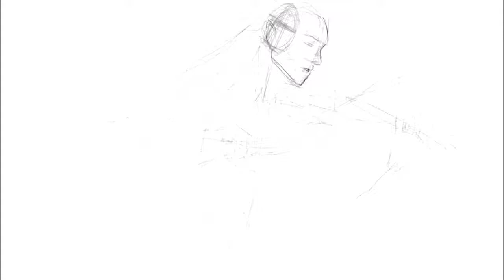Speed Painting |Illustration making| - Violin (side angle) how topaint semireal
【picture(digital painting)】
　    painted by me, Kinepptin
        with ipad, apple pencil , ibispaint

【music】
　sound cloud
    by  Eszet-Music  violin

※Do not download and reupload this video and picture to anywhere.
   Do not screenshot & screen capture.

art, paint, painting, drawing, draw, tips, beginner, how to draw body, how to draw suit/clothes wrinkles
speedpainting howtodrawsideangleface painting process#semirealistic#violin#Kinepptin#art